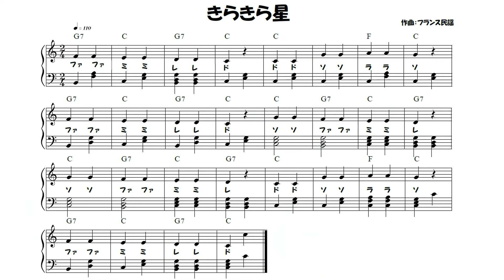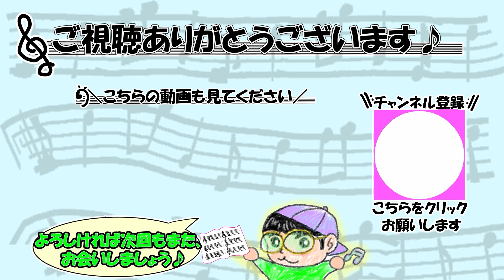『きらきら星』作曲：フランス民謡 【ピアノ】(弾いてみた,楽譜,童謡)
楽譜01:51 を作って弾いてみました!
今回は『きらきら星』です★
3番が譜面通りに弾いています♪
伴奏は3パターンあり、進むにつれて音数が増えていきます◎

00:00演奏
01:51楽譜
01:57エンディング